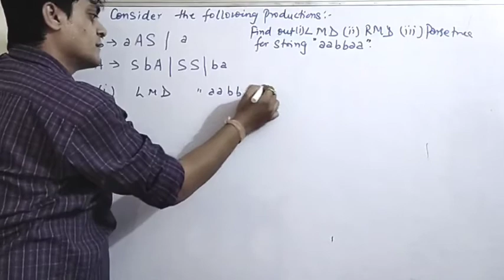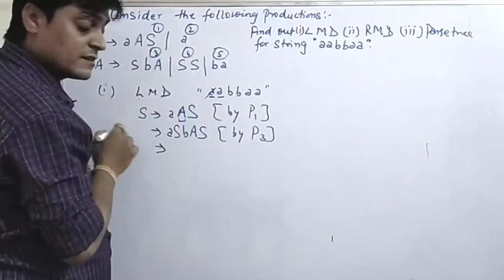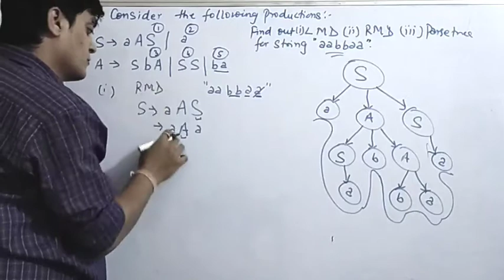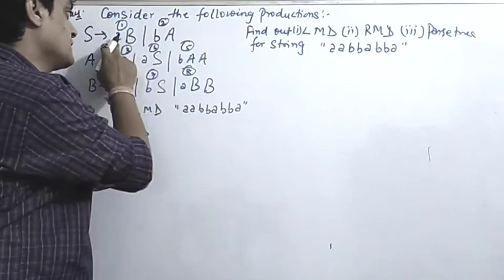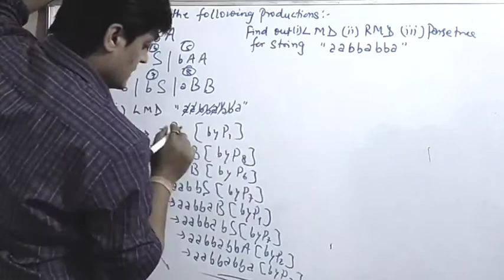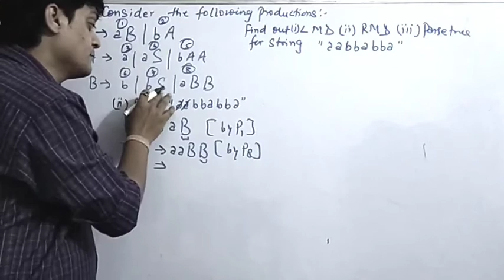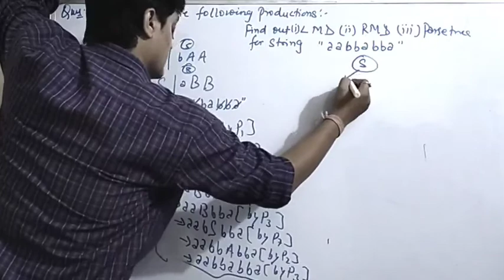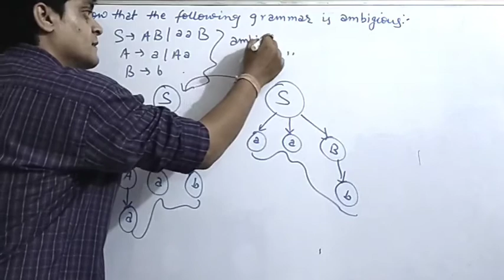lmd rmd parse tree | ambiguous context free grammar | leftmost derivation and rightmost derivation